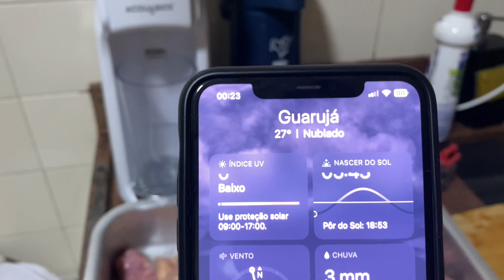EU PROVO PRA VOCÊ!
Olá, somos o Casal Fiori, Jorge e Tabata e nossos filhos de 4 patas Duque e Amora! ❤️

Aqui nós compartilhamos com vocês um pouco da nossa rotina. Fazemos vários vídeos de faxina, compras do mês, receitinhas, nossas viagens e muito mais.  Espero que com os nossos vídeos, você se sinta feliz e em casa!

Nosso maior objetivo é registar a nossa história e compartilhar tudo com você. Espero que goste!

Nossos vídeos são diários!

Deus abençoe!